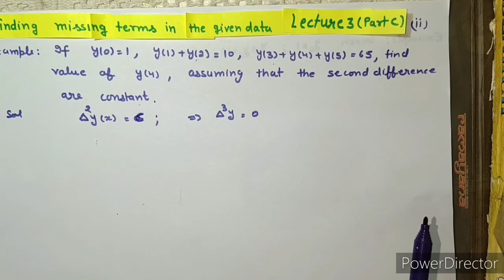Numerical Analysis Lecture3: (part C)|B.Sc.|B.Tech.| Example based on missing term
Numerical Analysis for B.Sc Final year  and B.Tech students.Also helpful in gate and other competitive exams.

Description according to lectures.

Lecture 1part (A) :  Definition of Forward difference operator

Lecture 1(part B): Properties of Delta operator and important questions

Lecture 1(partC):Question based on forward difference operator.

Lecture 1(part D)Properties of delta operator with example

Lecture 1(part E) relation between operators

Lecture 1 part(F) Questions based on operators

Lecture1 (part G) Difference of some functions

Lecture 2:(part A)Differences of polynomial.

Lecture 3:( part A)Constructions of forward and backward differences tables

Lecture 3: (part B)Finding missing term in equally spaced arguments